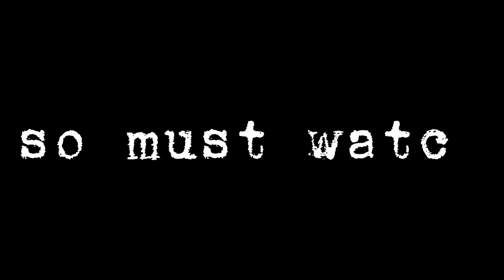OB37 EVO GUN | FFWS NEW GVO GUN | EVO MAG 7 FREE FIRE